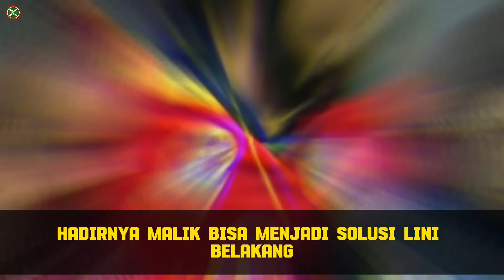YES JUM'AT BERKAH‼️ Alhamdulillah Bonek Full Senyum 🔥 Kabar Baik Jelang Lawan Bali united 🟢 terbaru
BERITA PERSEBAYA HARI INI
punya kenangan yang manis dan indah di bali . jadi motifasi bruno moreira dan ancaman bagi bali united. striker gacor mengerikan . youssef ezzejari atau cak gundul dirumorkan ke persebaya . ayo manajemen ndang sat set . yess . alhamdulillah kabar baik . bikin bonek bonita full senyum .dan bali united bisa ketar ketir dengan hal ini. jadi andalan gombau saat di india. osama malik bek berbrewok dan kokoh ini siap di duetkan dengan dusan stevanovic.